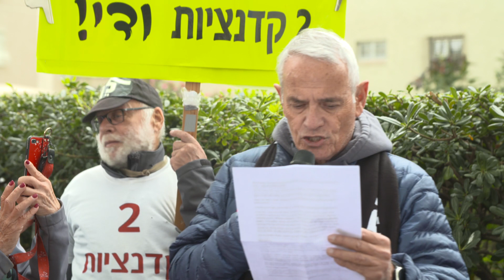חנוך קפצן 2.4.2021